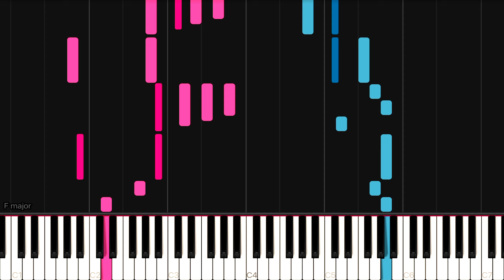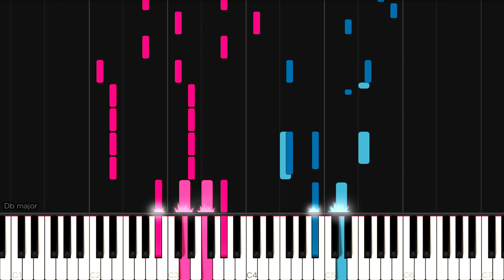Seishun Buta Yarou wa Bunny Girl Senpai ED - Fukashigi no Carte | Piano Tutorial